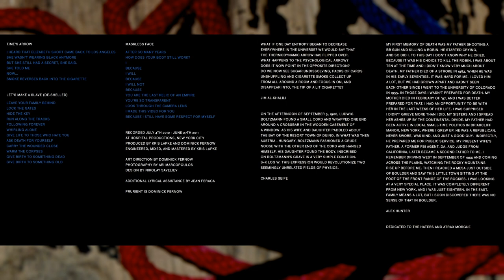PRURIENT "Time's Arrow" [Full EP]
2011 EP from Dominick Fernow's noise project Prurient, released on Hydra Head Records as a companion to the "Bermuda Drain" album from the same year. The title track and its accompanying edit follow the warm electro-industrial style of several tracks from said album, while the following three songs (including a remix of "Let's Make a Slave" from Bermuda Drain) descend into more typical Prurient noise territory with the final track dropping all vocals and rhythmic elements.

Also check out Prurient's latest album, the expansive "Rainbow Mirror" on 4xCD/digital from Profound Lore or as a 7xLP box set on Fernow's Hospital Productions label at these links:

Tracklist:
00:00 - Time's Arrow
07:37 - Time's Arrow (Unsolved)
11:42 - Let's Make a Slave (De-Shelled)
13:36 - Maskless Face
16:43 - Slavery in the Bahamas